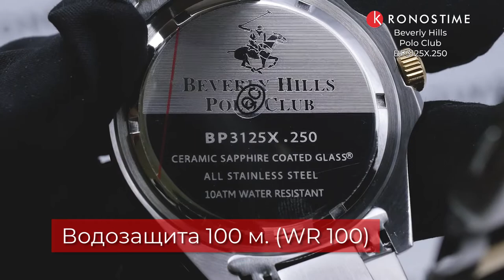Beverly Hills Polo Club BP3125X.250 - KronosTime.RU обзор часов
00:00 Тип механизма и материал стекла
00:14 Диаметр корпуса и материал корпуса
00:26 Тип застежки
00:36 WR
00:46 Вид на руке

KronosTime - официальный магазин Beverly Hills Polo Club, рассрочка без переплаты, официальная гарантия 2 года, бесплатная доставка по всей России, оплата при получении после осмотра.

Beverly Hills Polo Club, наручные часы, часы, Beverly Hills Polo Club watches, мужские часы, обзор, бэверли хилз, style, обзор часов, fashion, watches